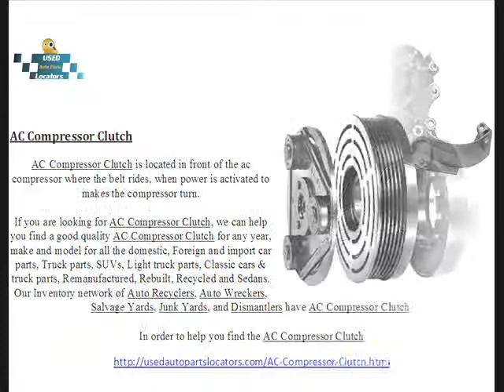AC Compressor Brackets Tx-AC Compressor Clutch Tx-Texas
AC Compressor Brackets It's a mounting bracket to hold the AC Compressor on the frame.

If you are looking for AC Compressor Brackets, we can help you find a good quality AC Compressor Brackets for any year, make and model for all the domestic, Foreign and import car parts, Truck parts, SUVs, Light truck parts, Classic cars & truck parts, Remanufactured, Rebuilt, Recycled and Sedans. Our Inventory network of Auto Recyclers, Auto Wreckers, Salvage Yards, Junk Yards, and Dismantlers have AC Compressor Brackets